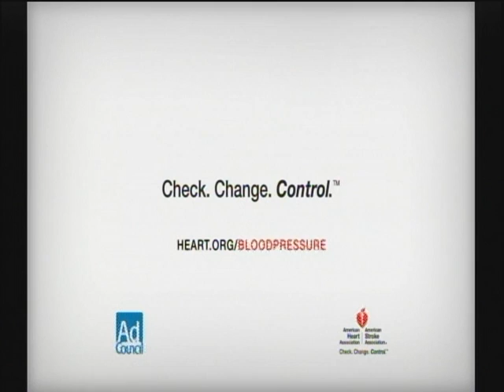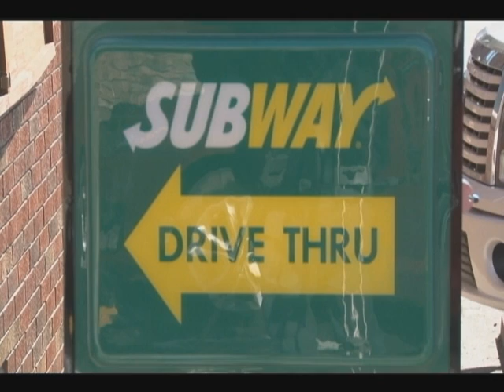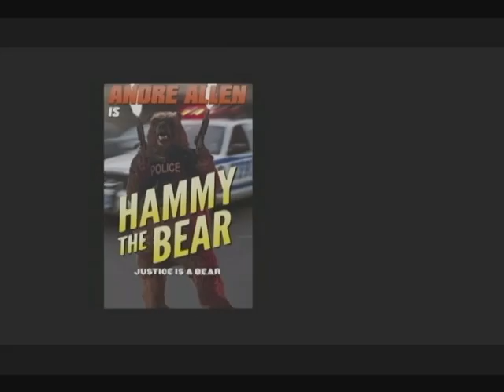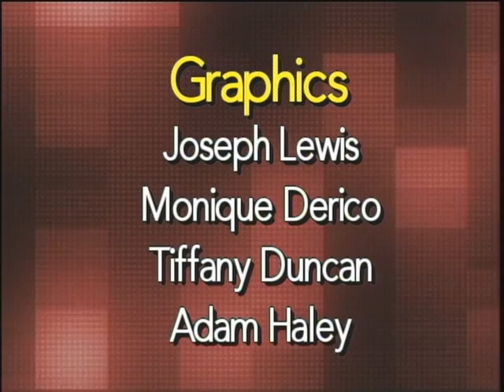LMU Tri-State News January 12 through January 15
Join LMU Tri-State News Anchor Ashley Hurley as she brings you news from around the local community and from the campus of Lincoln Memorial University. Adam Haley updates you on the latest in the sports world from across LMU. Joseph Lewis prepares you for the upcoming weekend at the box office - that is all right here on LMU Tri-State News.